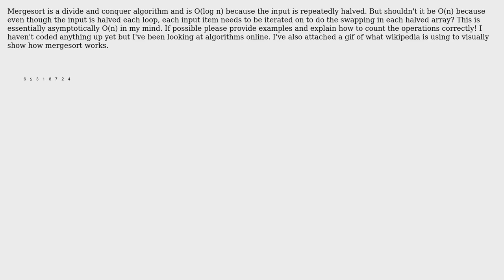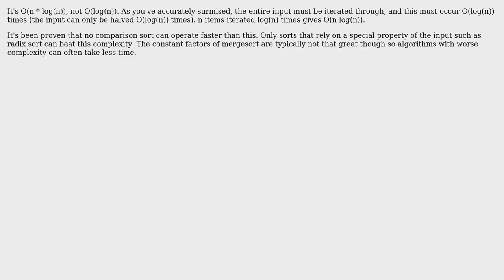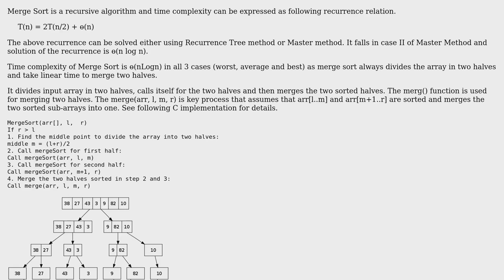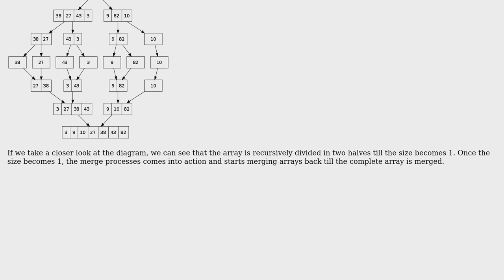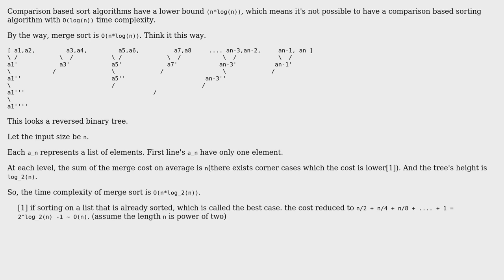Software Engineering: Why is mergesort O(log n)? (4 Solutions!!)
Software Engineering: Why is mergesort O(log n)?

With thanks & praise to God, and with thanks to the many people who have made this project possible! | Content (except music & images) licensed under CC BY-SA | Music | Images & others | With thanks to user W. PC user Winston Ewert user Shantanu Alshi user perseverance user Nishant sethi user DeadMG and the Stack Exchange Network Trademarks are property of their respective owners. You are responsible for your own actions.